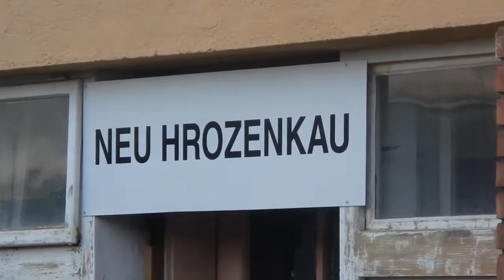433.002 | Velké Karlovice | 1.9.2018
1.9.2018 se jela parní jízda do Velkých Karlovic. Jízda se konala při příležitosti konání 110 let atratě Vsetín - Velké Karlovice.
Video je spíše dokumentační